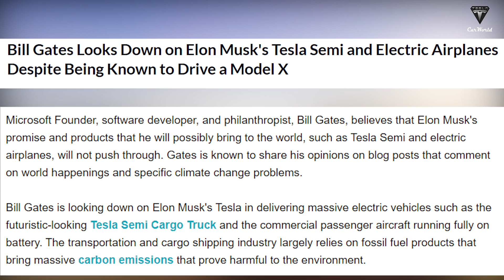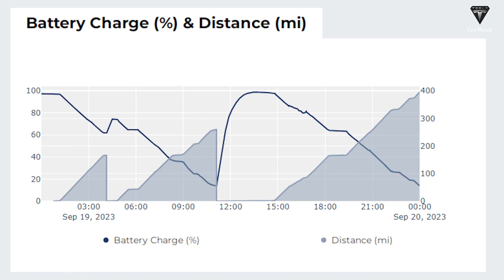Tesla Semi NEW Update Q4. 2023: New parameters on payload and Impressive Range, Production and MORE!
01:21 How breakthrough has been made in the performance of the Tesla Semi?
04:07 How would Tesla solve the Semi's charging problem?

06:11 What interesting view does Tesla Semi give us?

Tesla continues to push the boundaries of innovation and the latest developments surrounding the Tesla Semi. With the announcement of an incredible breakthrough in range it reached a staggering 1600 miles. This remarkable achievement will change the game in the long-haul trucking sector.
Furthermore, the ambitious plan involves the construction of temporary Megachargers, with an impressive capacity of 750 kW, specifically designed to meet the demanding needs of the Tesla Semi, thus marking a Another notable step forward in the process of developing sustainable transportation.
How would Tesla overcome the challenges of the electric truck?

Join us in today's episode of Tesla Car World as we compare these 2 variants and see whether or not the newer update will prevail!

Before we start, please show your support by subscribing if you haven’t already, and ringing the bell so you won't miss out on any of our exciting videos in the future. Now, let's get into it!